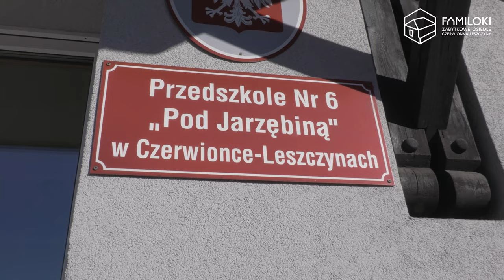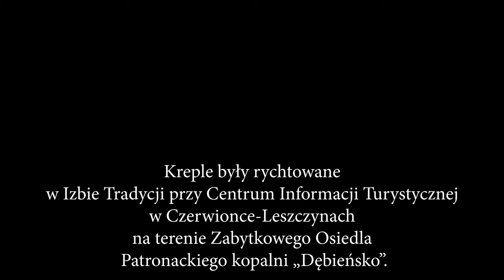Kreple z Familoków (tłusty czwartek) 24.02.2022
Kreple były rychtowane
w Izbie Tradycji przy Centrum Informacji Turystycznej
w Czerwionce-Leszczynach
na terenie Zabytkowego Osiedla
Patronackiego kopalni „Dębieńsko”.

Nagranie zostało zrealizowane
przez Miejski Ośrodek Kultury
w Czerwionce-Leszczynach
ze specjalnym udziałem Pań
z Koła Gospodyń Wiejskich w Palowicach:
Elfryda Grzegorzek
przewodnicząca KGW w Palowicach

Jadwiga Gembalczyk
z-ca przewodniczącej KGW w Palowicach

Halina Kania
członek KGW w Palowicach

W nagraniu brały udział również
dzieci z Przedszkola nr 6 „Pod Jarzębiną”
w Czerwionce-Leszczynach

Prowadzenie:
Czesław „Buła” Żemła

Realizacja i montaż:
Marek Śliwa
Wojciech Janisiewicz

Koordynator projektu:
Katarzyna Buchcik

Produkcja:
Miejski Ośrodek Kultury w Czerwionce-Leszczynach
ul. Wolności 2
44-230 Czerwionka-Leszczyny